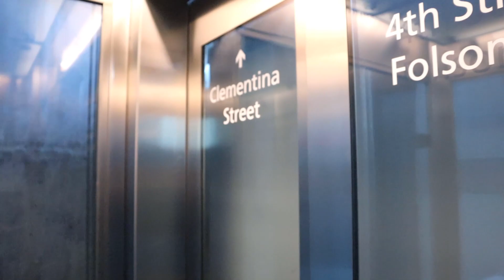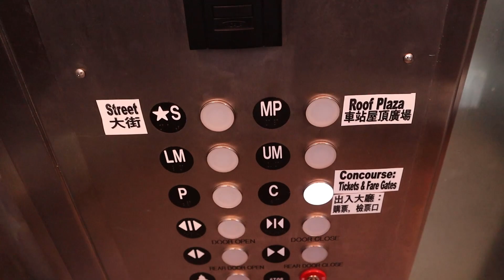The Central Subway: One Week Later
Traveling back to Davis via Chinatown